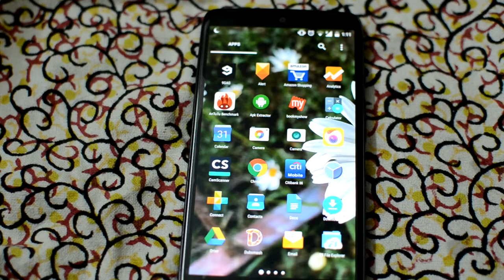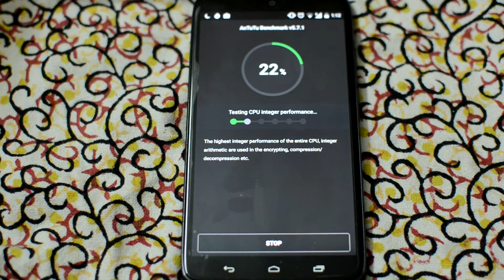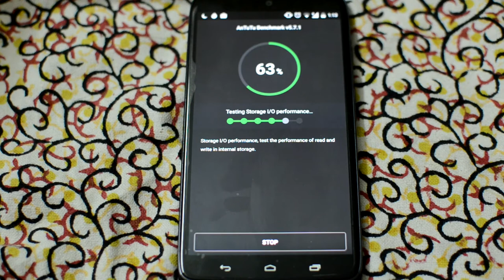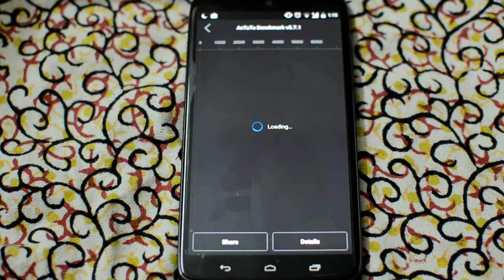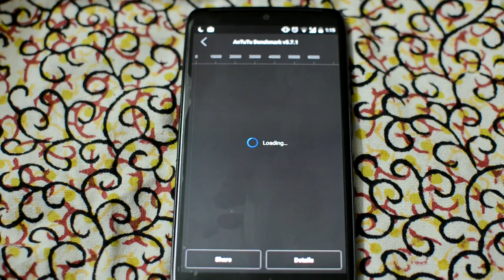Moto Turbo Android 5.0.2 AnTuTu - Qualcomm Snapdragon 805, 3GB RAM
Motorola Turbo/Maxx AnTuTu benchmark test.
Android 5.0.2
AnTuTu 5.7.1